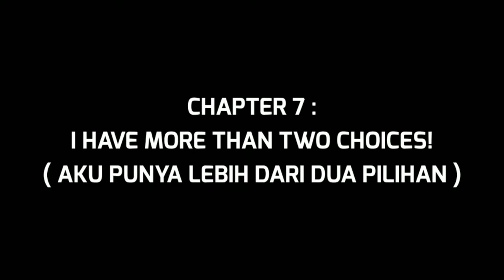HIGH-RISE INVASION | CHAPTER 7 | Manga Read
Tenkuu Shinpan, High-rise Invasion (天空侵犯)
Chapter 7 : Aku Punya Lebih dari Dua Pilihan
Volume 1

Type : Manga
Author : Miura Tsuina (Story), Oba Takahiro (Art)
Genre : Action, Mystery, Horror
Status : Complete
Released : 2013
Sinopsis : Yuri Honjo, seorang remaja putri sekolah menengah tanpa sengaja terkirim ke dunia lain yang sangat misterius setelah melihat menara asing muncul di dunia awalnya yang normal. Setelah terkirimnya yuri kedunia tersebut, dia mendapati berbagai pengalaman yang mengerikan dimana pemakai Topeng Tersenyum (Smiling Mask) mengejar manusia yang ada untuk dibunuh. Yuri pun akhirnya juga mengalami pengalaman langsung saat dirinya dikejar-kejar oleh pemakai topeng tersebut.

Arigato~

•My Channel on Youtube : Vyan Novyan